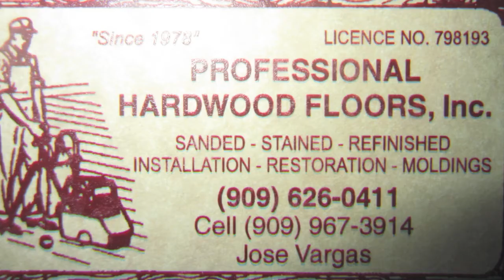Professional Hardwood Floors Inc. - Claremont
Professional Hardwood Floors of Claremont, California, specializes in sand, finish and installation. To make your rooms look richer, we also installs molding. Transform every room in your home or business with hardwood our floor installation experts in Claremont, California.

We have more than 20 years of experience and are passionate about doing a great job for our customers. Whether your home is a classic Art Deco or a modern style, we can increase its value with beautiful hardwood floors.We can also bring back to life older and damaged wood floors.